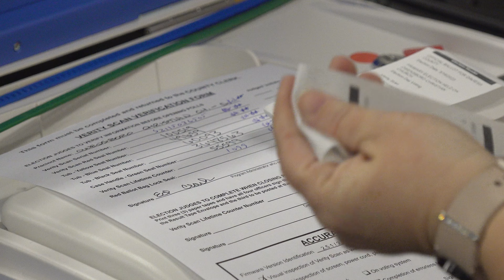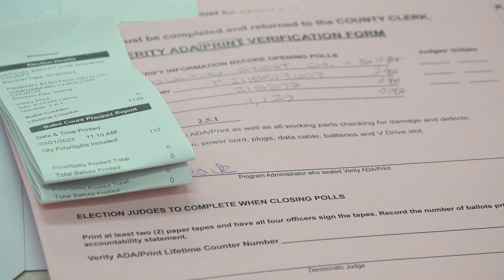Board of Elections Inspecting Machines Ahead of Primary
The Daviess County Board Of Elections inspects the voting machines ahead of the Primary on May 16, 2023.

There will be 14 voting centers on Election Day.  New locations include the Owensboro Sportscenter, H.L. Neblett Community Center, and Daviess County Middle School.

April 17 is the last day to register to vote with the Daviess County Clerk's Office.